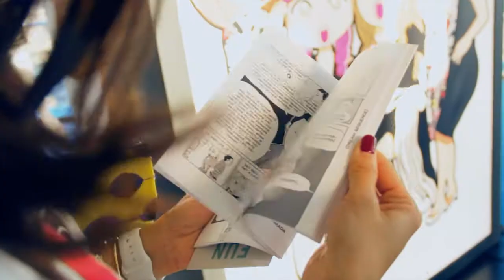Marina Rinaldi - Fun Japan Event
Discover the presentation of the next Spring Summer 2016 collection during the Milan Fashion Week!